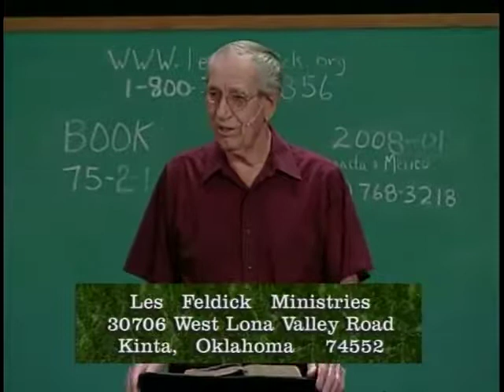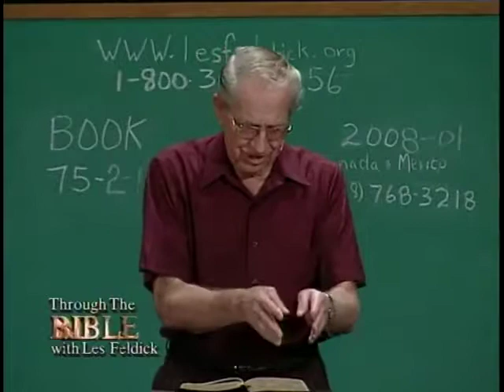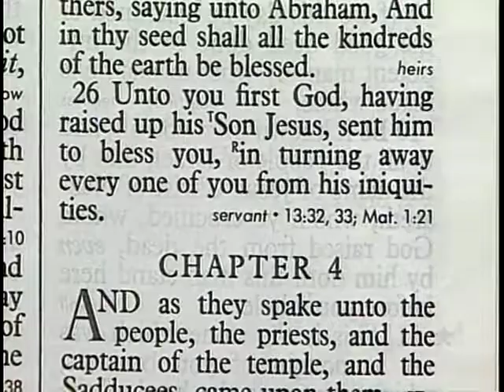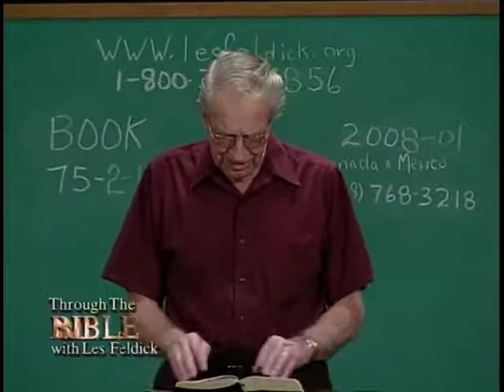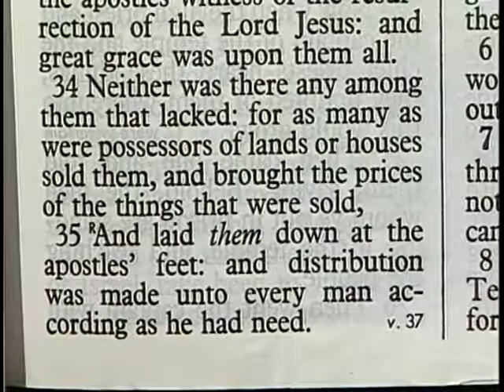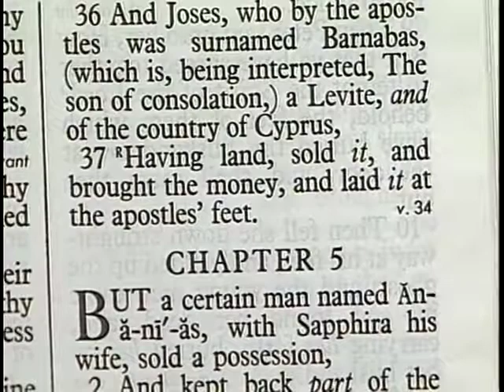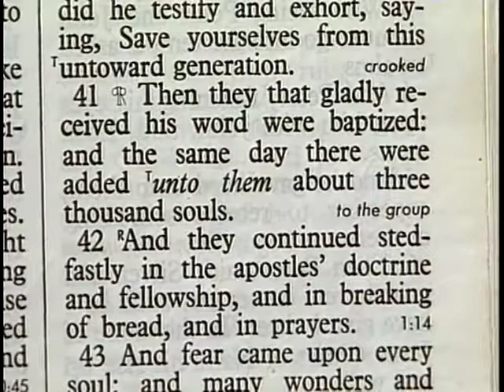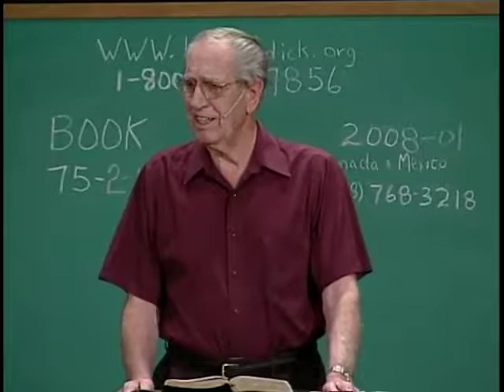893 Les Feldick Bible Study Lesson 2 Part 1 Book 75 Connecting the Dots of Scripture Part 17